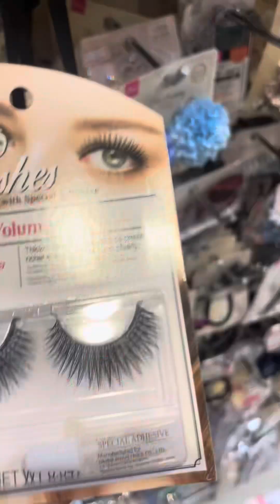A day in my life💞🥰💕